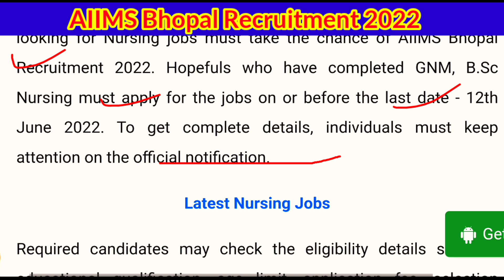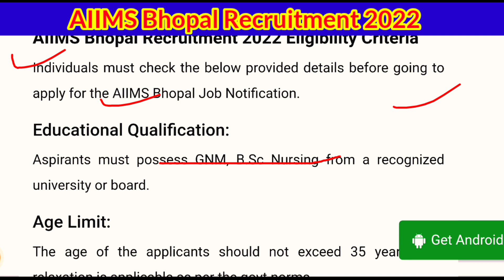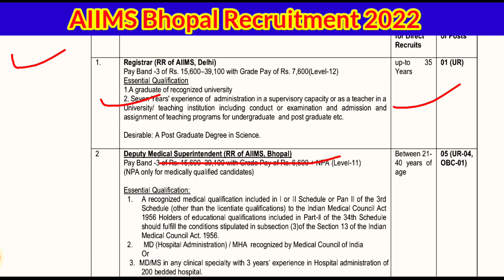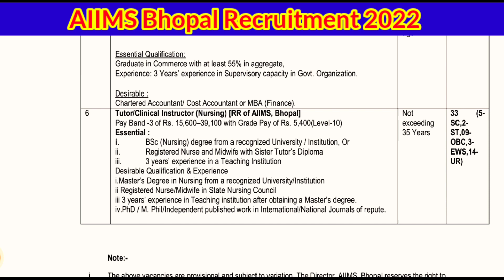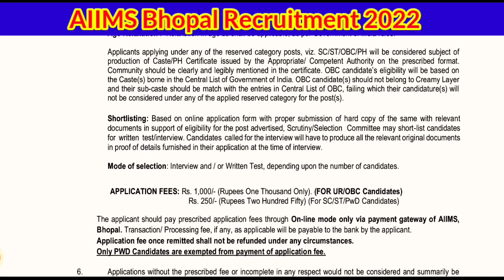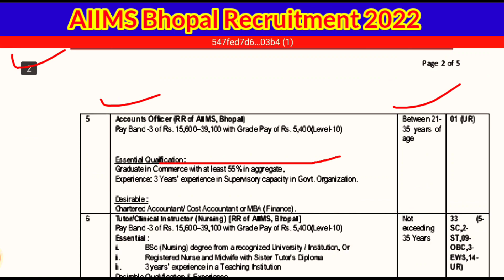AlIMS Staff Nurse Vacancy 2022, Staff Nurse Vacancy 2022,AIIMS Nursing officer, Nursing officer jobs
AlIMS_Staff_Nurse_Vacancy 2022,
staff_nurse_vacancy Staff Nurse Vacancy 2022,
AIIMS Nursing officer,
Nursing officer jobs